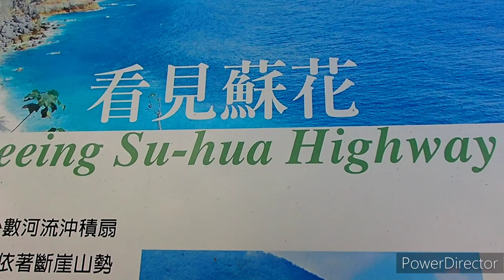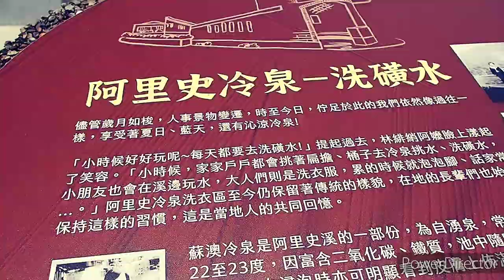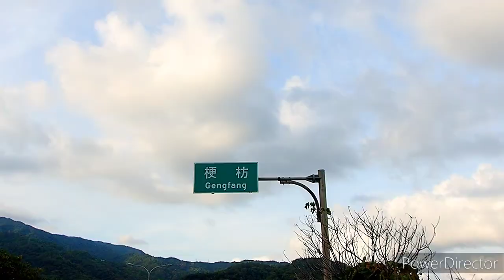【舊蘇花公路】揭開舊蘇花神秘的面紗暢騎花宜基單車行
個人雖對單車活動不是挺拿手的
但也陸續體驗了幾個很棒的行程
七年前與兒子台灣單車環島九天
藉由那單車緩慢悠閒的踩踏速度
細細鑑賞沿途的街景與人文風光
行程中也留下深刻且美好的回憶
但其中花蓮到基隆段因安全考量
就搭火車而錯過留下了殘缺遺憾
但機會是留給有心且準備好的人
在天時地利人和都完美配合之下
終於讓這環島行的拼圖可以補上
在大車規定只能走蘇花改情況下
單車騎遊在蘇花公路上是種幸福
能隨興停車揭開舊蘇花神秘面紗
崖上欣賞太平洋更是奢華的幸福
成功用單車連結花蓮和基隆兩地
象徵老婆與老公的故鄉沒有距離
築夢起始虛遙但圓夢後感覺踏實
這兩百公里的單車行或許沒很長
但所潛藏的豐富景觀和人文底蘊
值得單車愛好者來細細品味鑑賞